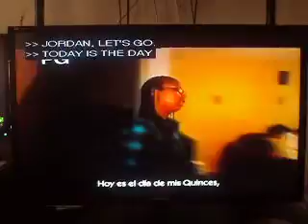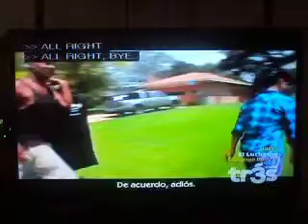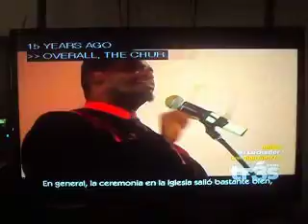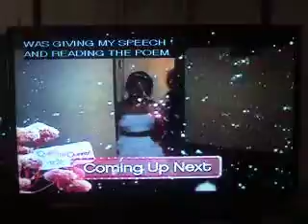Quiero Mis Quinces: Jordan Lopez-Rhodes Parte 3